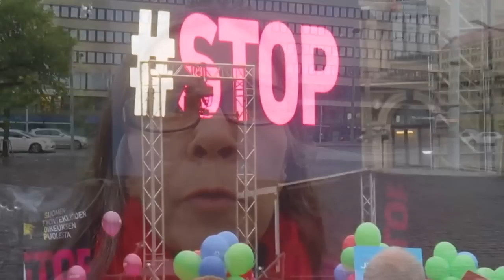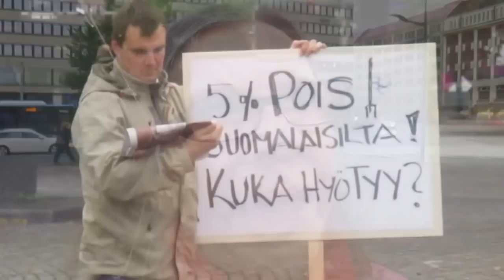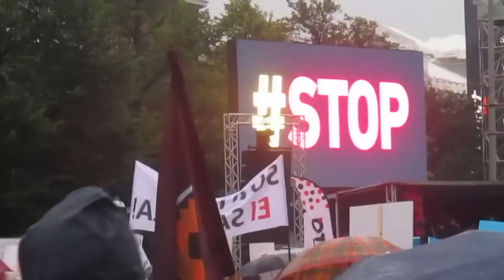STOP tarkoittaa STOP! Ei heikennyksille!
Helsinkiläinen siivooja ja Joukkovoima-aktiivi Kirsti Kangas vetoaa ay-liikkeen keskusjärjestöihin. SAK, STTK ja Akava: Pysykää lujina hallituksen leikkauksia vastaan! Suomen talous ei nouse työntekijöitä kurjistamalla!